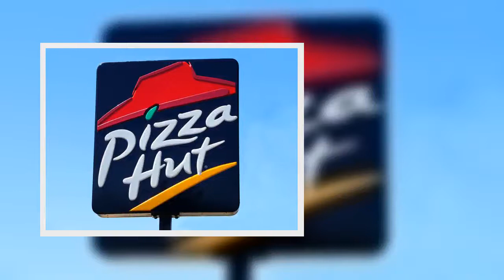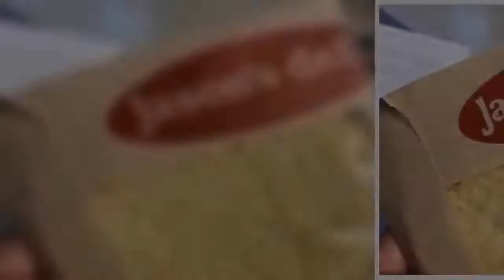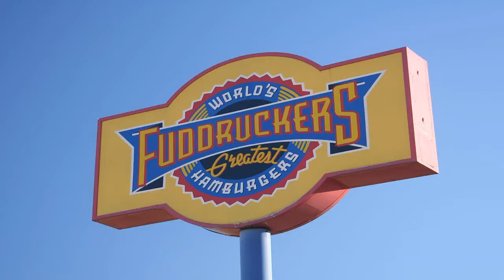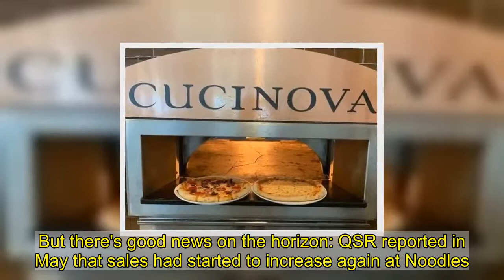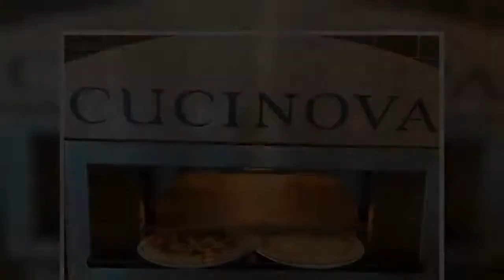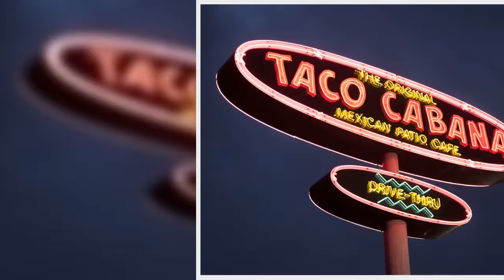These Fast-Casual Restaurants Closed Locations in 2020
The coronavirus pandemic is killing the restaurant industry, and it's not just local businesses that are affected. Plenty of chain restaurants have closed during the pandemic, too. Pretty much all of your favorite chains saw at least a few closures this year.  Here are some of the most well-known fast-casual restaurant chains that have lost locations in 2020.  And for more, don't miss these 15 Classic American Desserts That Deserve a Comeback.   1   Pizza Hut   Shutterstock Sad news for pizza lovers: Pizza Hut is closing as many as 300 locations. We'll miss the stuffed crust and those delicious breadsticks.  RELATED: Sign up for our newsletter to get daily recipes and food news in your inbox!   2   Potbelly   Ritu Manoj Jethani/Shutterstock Nation's Restaurant News reported in August that Potbelly had closed 16 locations and was considering closing even more. Say it isn't so!  RELATED: Your ultimate restaurant and supermarket survival guide is here!   3   Pie Five and Pizza Inn   PIe Five Pizza/ Facebook Pizza Hut isn't the only fast-casual pizza chain that's struggling during the pandemic. Pie Five and Pizza Inn have closed locations this year.   4   Pret-A-Manger   Shutterstock This ready-to-eat chain has been struggling in the U.S. during the pandemic. Pret-A-Manger closed all of its locations in Chicago and Boston.   5   Le Pain Quotidien   Shutterstock After declaring bankruptcy and closing its locations, Le Pain Quotidien was bought this summer, which means some locations of the beloved fast-casual chain will likely reopen.   6   Rubio's Coastal Grill   Shutterstock This Mexican restaurant chain closed 26 locations this year. We'll miss the fish tacos.   7   Jason's Deli   Ashlee A./Yelp Jason's Deli has closed more than 20 locations this year. As much as we love the self-serve soft-serve machine, we admit it's not the most COVID-friendly.   8   Fuddruckers   Shutterstock Some Fuddruckers locations are still open, but others have closed as the restaurant chain struggles during the pandemic. And as of September, the chain is up for sale.   9   Specialty's Cafe & Bakery   Specialty's/Facebook All 40 locations of this fast-casual bakery chain have closed.   10   PizzaRev   PizzaRevCo/ Facebook In June, Restaurant Business reported that this pizza chain was down to just 13 locations after multiple closures in California and Las Vegas.   11   Quizno's   Shutterstock Quizno's has been slowly disappearing for a while, and 2020 saw more closures for the sub chain. One Quizno's in South Hill, Washington, has closed, and the original Quizno's location in Denver has been listed as being for lease.   12   Pizza Cucinova      This small, fast-casual chain has closed all of its locations. RIP, Pizza Cucinova.   13   Boston Market   Shutterstock Boston Market closed 45 locations in 2019, and 2020 brought more bad news for the chain. At least two Boston Market locations in New Jersey have closed this year.   14   Taco Cabana   Shutterstock In January, Tac